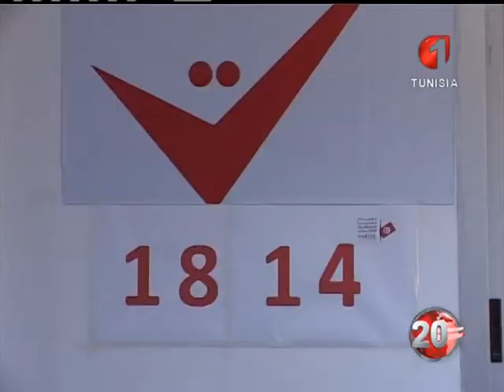إستعدادا لتسجيل الناخبين أعوان مكاتب التسجيل يضعون الترتيبات و إجتماع بأعوان التسجيل لتقديم التوصيات